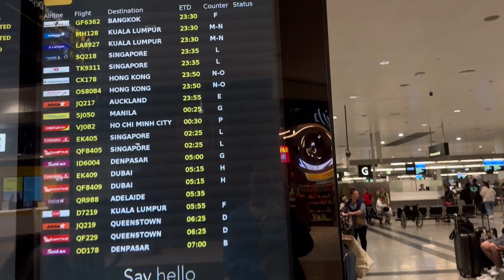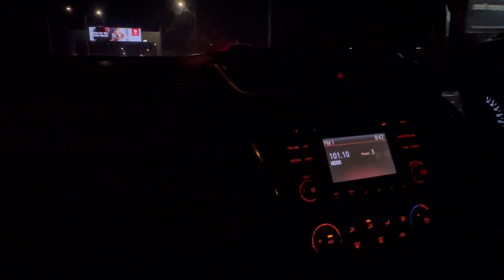I got TRAPPED at Melbourne airport✈️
Airports scare me….. & I randomly got trapped at Melbourne airport for some random reason😵‍💫

Hope y’all enjoyed this interesting vlog✌️

-The further you get into the Vlog the weirder it gets